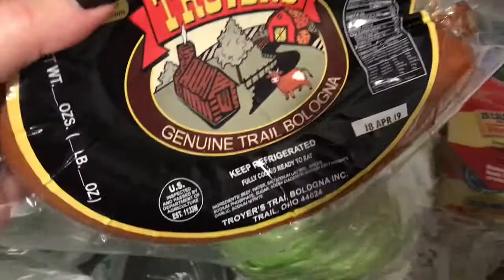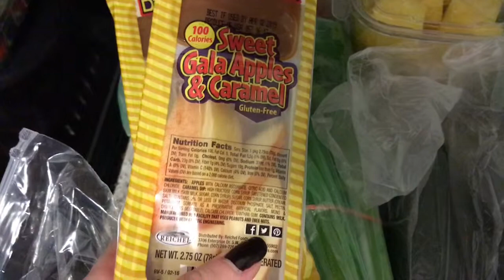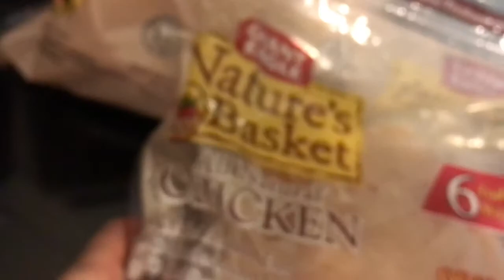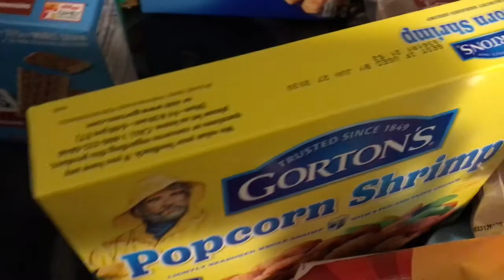GROCERY HAUL FOR FAMILY OF SIX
Here is part of my grocery haul for my family of six. Part two will be coming soon! Thanks everyone💜